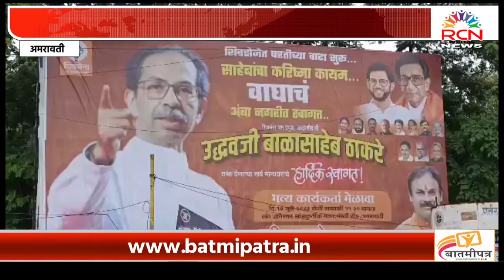5 AMRAVATI | उद्धव ठाकरेंच्या स्वागतासाठी अमरावतीत लागेल बॅनर